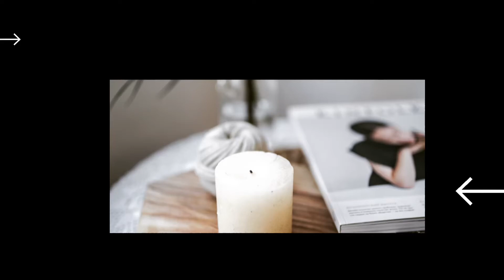Thanks for Watching❤️